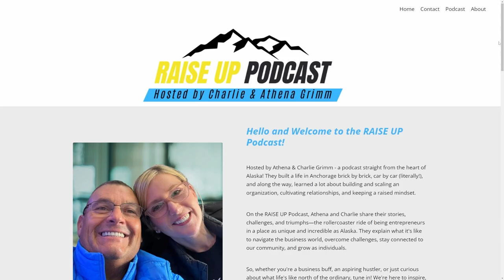#25: Mentorship and Growth: Lessons from John Schwartz and Raise Up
Mentorship and Growth: Lessons from John Schwartz and Raise Up | Raise Up Podcast

In this episode, Athena and Charlie Grimm continue their insightful conversation with John Schwartz, founder of Perfectionist Auto Sound and Security, diving into the crucial role of mentorship in John's entrepreneurial journey. Hear John share stories of the mentors who shaped his path, while Athena and Charlie also reflect on the people who have made an impact in their lives. Join us as we explore the importance of mentorship and how it fosters personal and professional growth.

🔑 Episode Highlights:
Special Guest: John Schwartz, founder of Perfectionist Auto Sound and Security.
Topics Covered: Mentorship, the key figures who influenced John's success, and experiences from Charlie and Athena.
Personal Insights: The transformative power of mentors in shaping entrepreneurial paths.

📝 Key Takeaways:

Learn how mentorship can dramatically impact your growth in business.
Hear real-life stories of influential mentors who guided John, Athena, and Charlie.
Discover the importance of seeking guidance and giving back through mentorship.